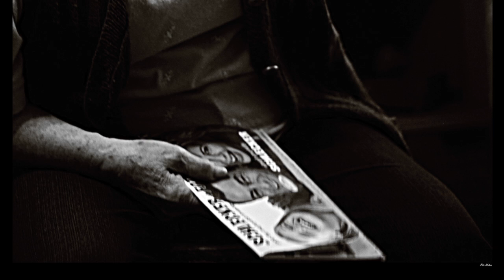FOTO Petr Urban (PeeTee URI) part no. II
In memory of my best son and photographer Petr Urban. From the Exhibition (Together Forever). Thank you for your work on this project, my friend Tomy FOX Zeman.